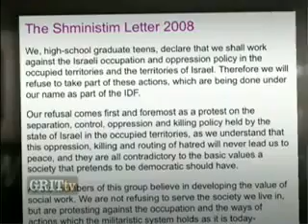Shministim Interview with Maya Wind Netta Mishly 1 2 YouTube